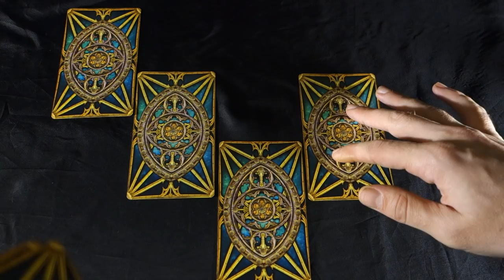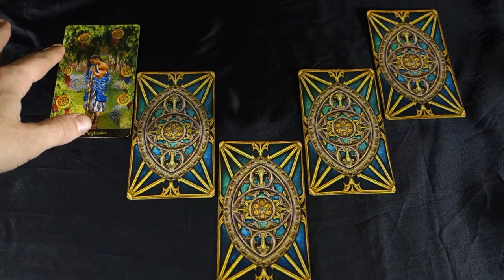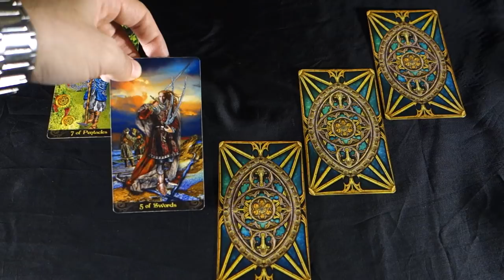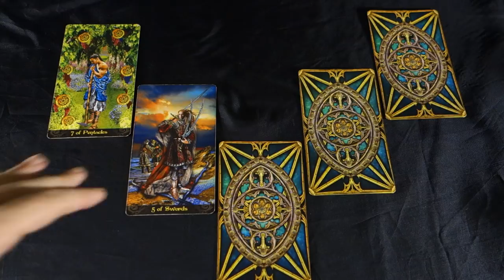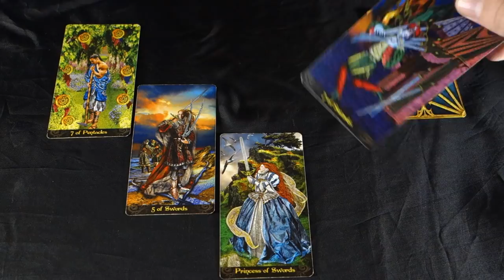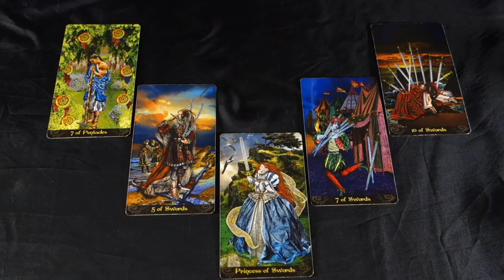LEO - KARMIC WARNING! THEY TRY AND BAIT YOU INTO WAR! SOME PEOPLE ARE LEAVING! December 2018